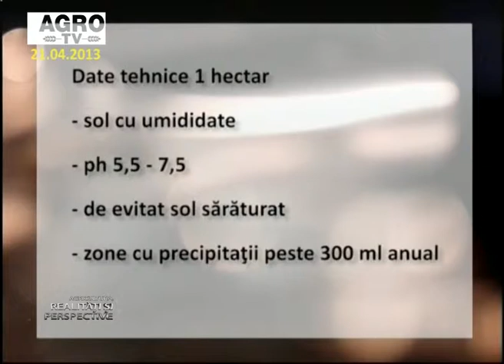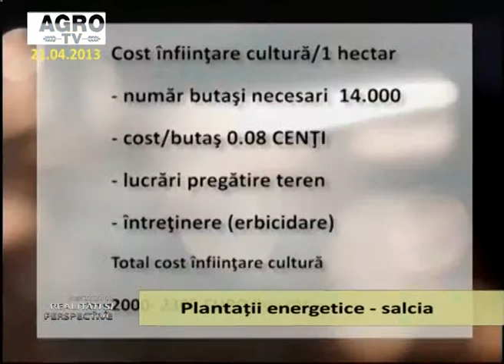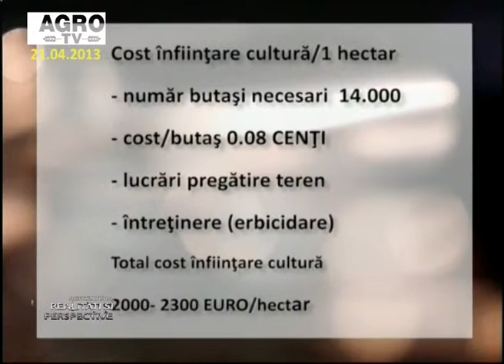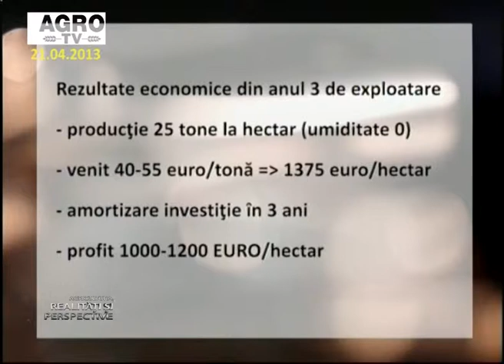Realitati 21 04 2013